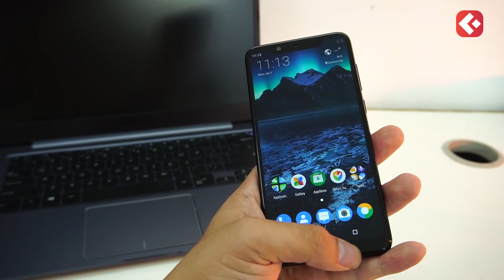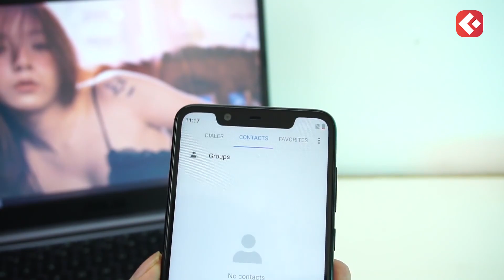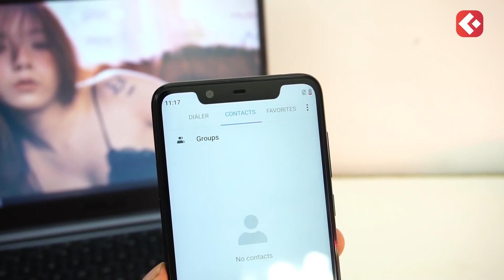Thêm sự lựa chọn trong phân khúc 2 -3 Triệu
⭐️ Tham khảo thông tin chi tiết của sản phẩm này tại:
🍁 Hỗ trợ trả góp đơn giản chỉ cần CMT và BLX qua trực tiếp các showroom Clickbuy toàn quốc
🍁 Mua hàng online - Nhận hàng thanh toán - Miễn phí vận chuyển - Nhân đôi ưu đãi
☎️ Hotline mua hàng online 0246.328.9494

🏠 Hệ thống di động 17 showroom toàn quốc